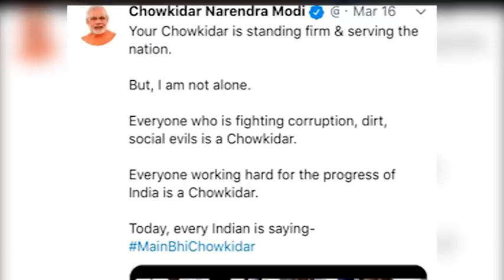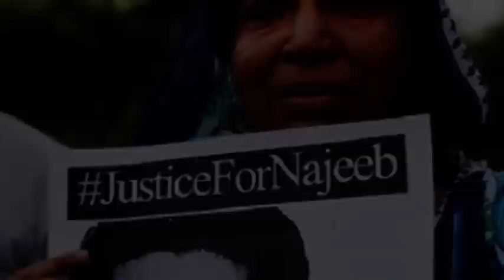अभी 1 मिनट पहले आयी BJP के लिए ऐसी ख़ास खबर जिससे Modi का हुआ पर्दाफाश.